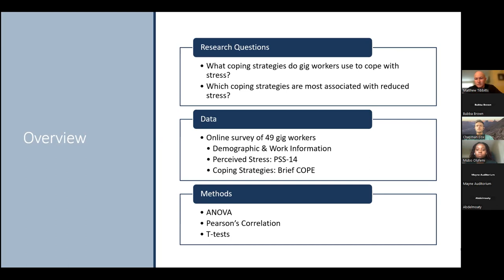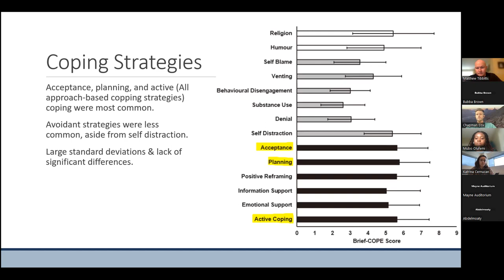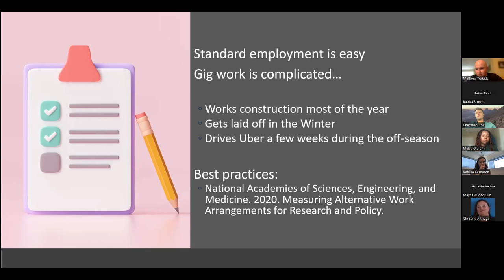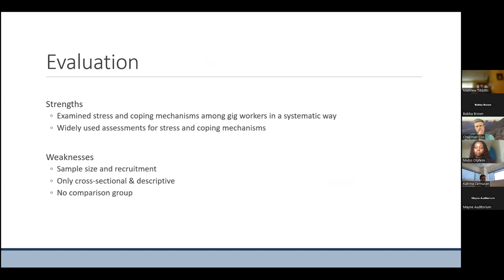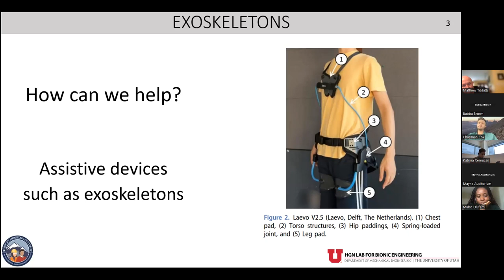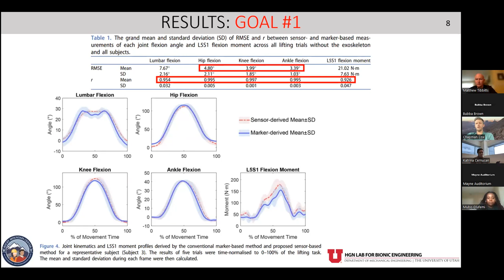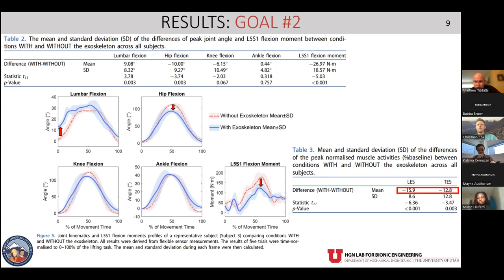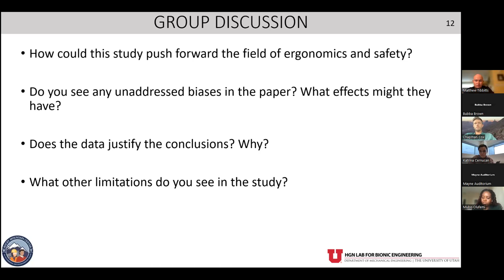Journal Club | Kevin Conner & Andrew Gunnell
Journal Club, September 1, 2023